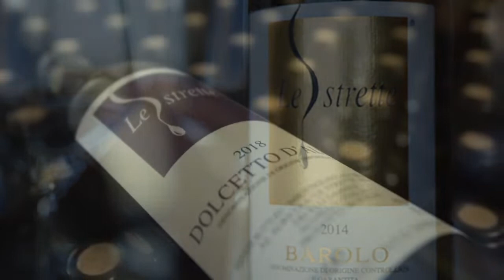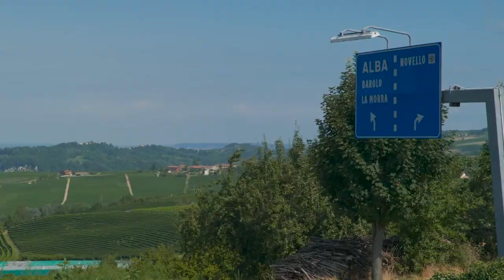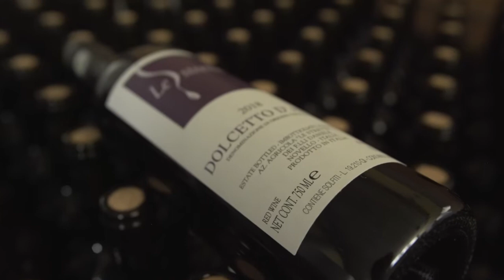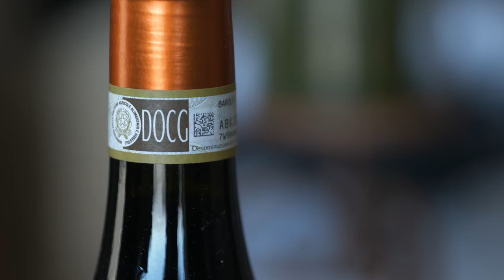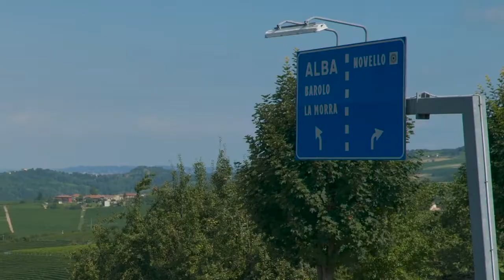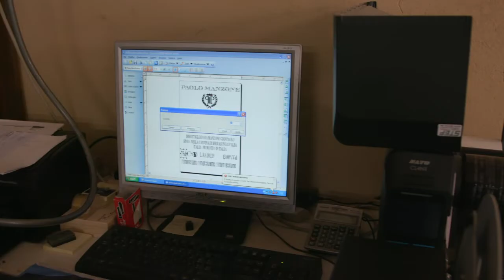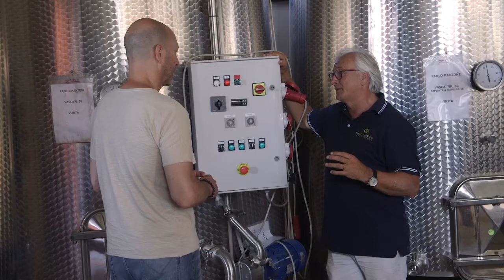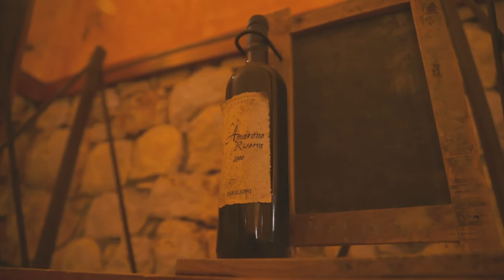Barolo Wine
Wine Revealed
Understand natural wines and what makes them so special… what’s in them that makes them “live”?

Learn the dirty, dark secret of the wine industry: How 70+ additives and chemicals are hidden from unsuspecting consumers like you… plus, how they get away with it.
Marco & Amy Stevononi

Learn a fascinating insight into genuine Italian life… and what you need to do at the start of each day to embrace this culture!

Marco and Amy ended up as unlikely restaurateurs. If you like to host dinner parties, then this could be you one day.

Find out why they never pre-cook any ingredients at their unique restaurant and how they create a bespoke dining experience for their patrons with the wine they serve.
Marco Skocaj

Three generations of Marco’s family have had to contend with the changing border of the Brda region... they’ve lived in three countries without moving!

Discover “Ponca” and how it represents the land and affects the taste of the wine.

Learn Marco’s simple harvest-ready test on the grapes and see Ribolla and Chardonnay grapes growing side by side… you won’t believe the difference.